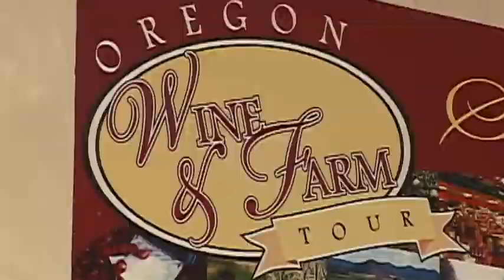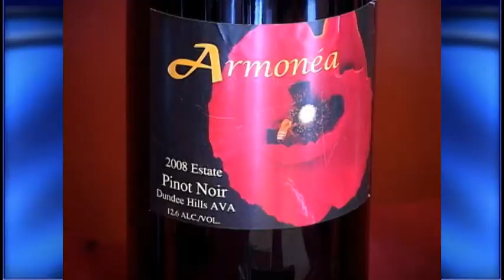Rumor Has Oregon Wineries Talking - Mar 11th, 2013